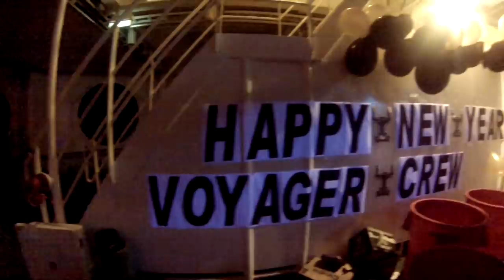The good times- as a Cadet on a Pax ship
A brief snapshot of my time onboard the voyager of the seas completing the last of my sea time. Note: this is the cool/fun stuff, chipping painting, tank cleaning etc was all done 80% of the time.